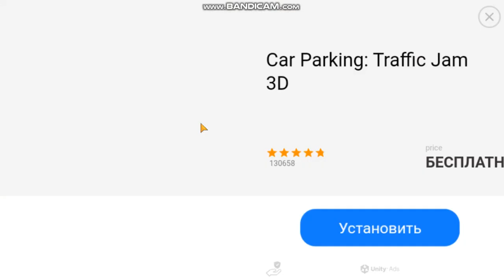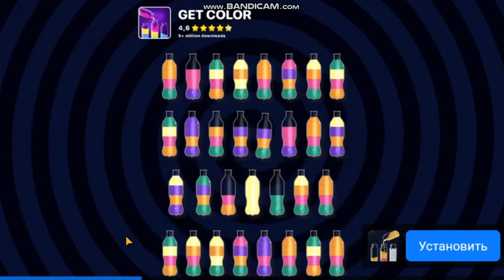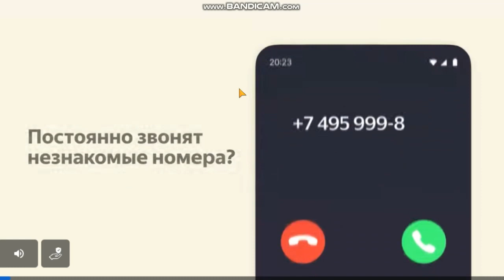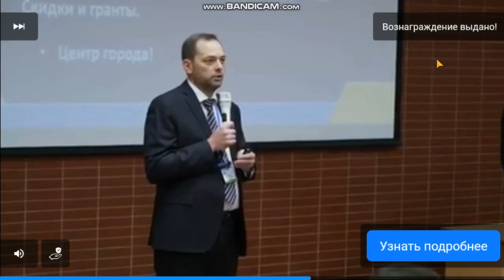Annoying Orange: Splatter Up #11